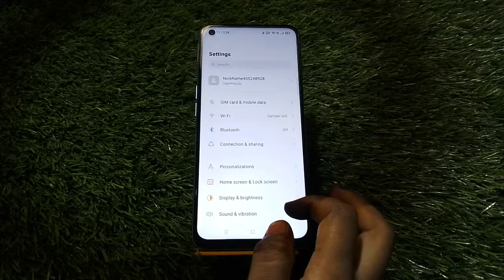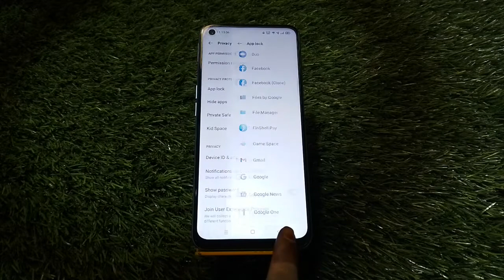Apps Lock In Realme GT Neo 3, How To Set Apps Lock In Realme GT Neo 3, Applock Setup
Apps Lock In Realme GT Neo 3, How To Set Apps Lock In Realme GT Neo 3, Applock Setup Kaise Karen, Realme GT Neo 3 Apps Lock Kaise Lagaen,

Appslock Realme GT Neo 3